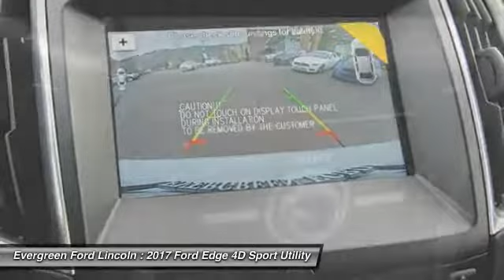2017 Ford Edge Issaquah WA 17-2557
2017 Ford Edge Sport

1500 18th Ave. Northwest

Enjoy Everything this Loaded-Up Brand New 2017 White Platinum Metallic AWD Edge Sport Offers You at Evergreen Ford! We proudly offer this Fully Restyled SUV with New Features and Design Cues that will impress you the moment sit inside. Notice the Heated and Cooled Front Seats, Bluetooth, Strong 2.7L Ecoboost V6 Under the Hood, Sync3, Remote Start, Adaptive Cruise Control, Rear Camera, Perimeter Alarm, MyKey System, Capless Refueling, Rear Park Sensors, Premium Factory Alloys, Fog Lamps, and the best dealership to put the right buying experience together for you. This is an Amazing Edge!     250 - Edge/ Explorer Fast Cash Certificate Program (No Certs)-Atl/Chi/Char/Cin/Dal/Den/Hou/KC/LA/Mem/Mia/Orl/Phx/SF/Sea/TC/DC. Exp. 05/31/2017,  1,000 - Retail Bonus Customer Cash. Exp. 06/21/2017,  1,850 - Retail Customer Cash. Exp. 05/31/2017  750 - Fast Cash Certificate Exp. 05/31/2017